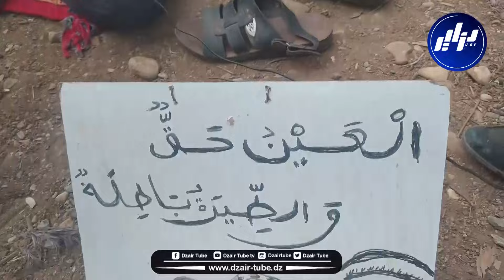قصة غريبة جدا لرجل من تيارت يداوي على العين في الأسواق ...هاذ الموهبة جاتني ربانية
شاهدوا ...قصة غريبة جدا لرجل من تيارت يداوي على العين في الأسواق ...هاذ الموهبة جاتني ربانية و نخدمها غير في السوق